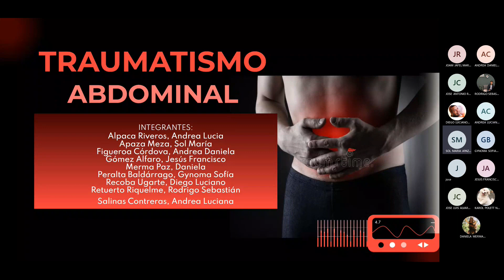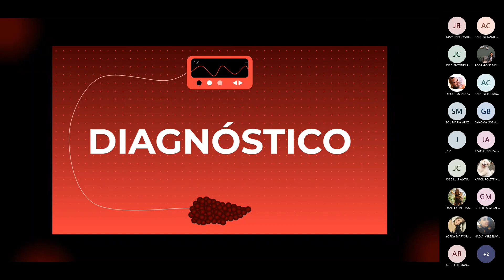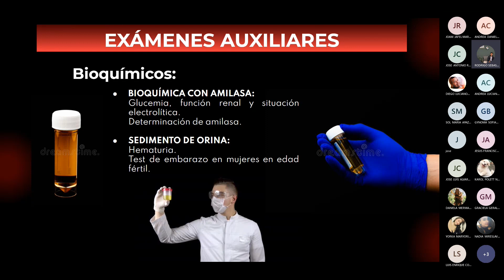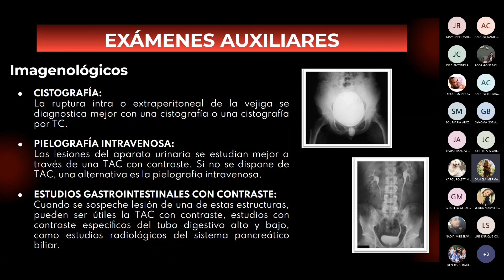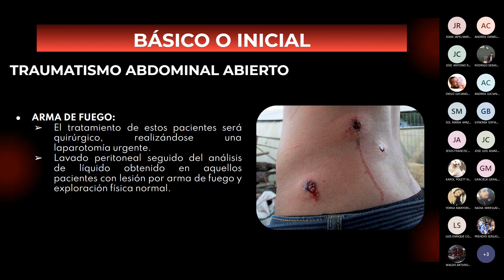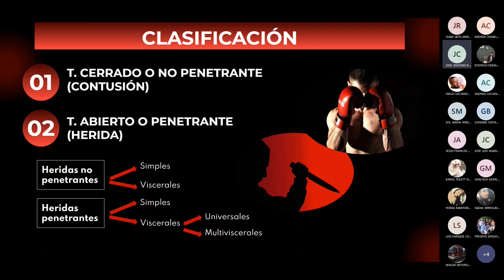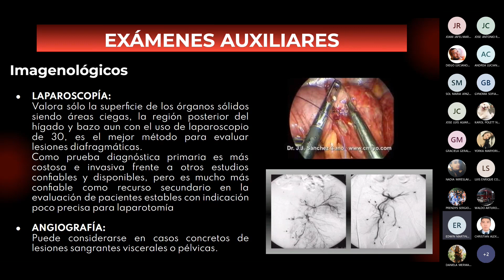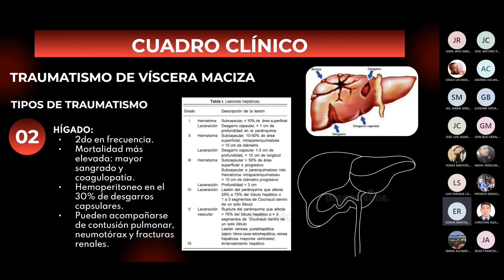CIRUGIA II Fase 2 Seminario Traumatismo Abdominal